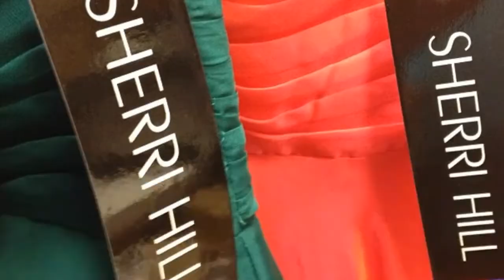Little Black Dress 2013|Indianapolis|Indiana|Blush Prom Dresses Zionsville|Formal Dress